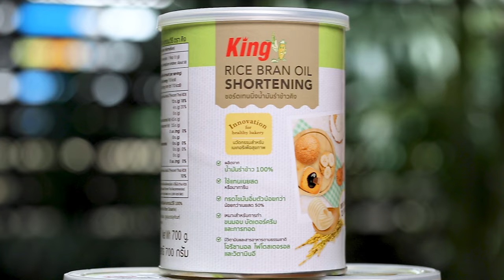ลูลู ลาลา เลมอนคุกกี้ Lulu Lala Lemon Cookies : ตามสั่ง (กินดี)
ไปเที่ยวที่เกาหลี และได้ทานคุกกี้ ชื่อ ลูลู ลาลา เลมอนคุกกี้ ตัวคุกกี้เป็นซอฟต์คุกกี้ หอมเลมอน เคลือบด้วยหน้าคุกกี้กรอบบาง ๆ🍋🍪 อร่อยจนต้องขอลองมาแกะสูตรแบ่งปันกับทุกคน อาจจะไม่เหมือนเลยเสียทีเดียว แต่ก็อร่อยชวนลอง
สูตรโดย : พล ตัณฑเสถียร
สูตรอร่อยๆ คลิกที่ลิงก์

Lulu Lala Lemon Cookies
A copycat recipe on lemon cookies found in Cafes in Korea. These chewy lemon cookies dough are covered with thin citrusy cookie crusts atop.